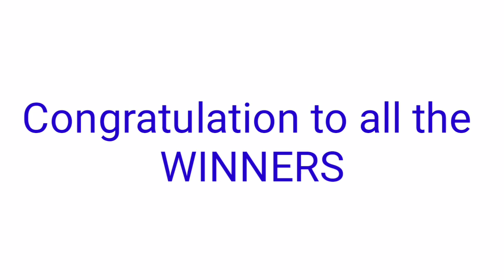Pertahan ng Bayan - ZAMBOANGA CITY November 24, 2021 1ST DRAW RESULT